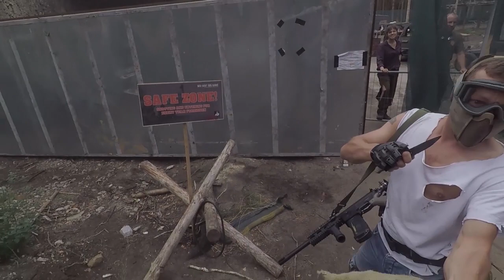Fallout 2019: Die Kartoffel Eskalation!! (LARP Magfed Paintball)